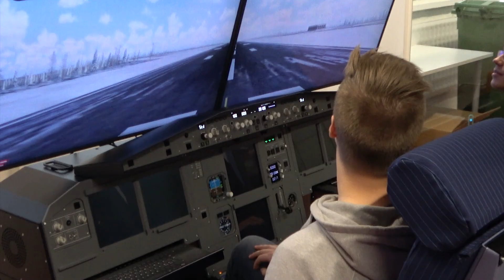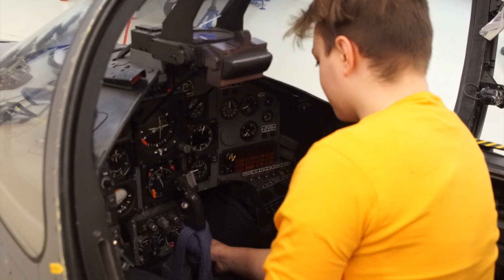Lentokoneasentajaksi I REDU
Lentokoneasennuksen perustutkinnossa Rovaniemellä voit opiskella lentokoneasentajaksi.

Lentokoneasentaja tekee ilma-alusten vikakorjauksia, huoltoja, laitevaihtoja ja tarkistuksia. Koulutus täyttää yleiseurooppalaiset PART 147/66 -standardit, mikä mahdollistaa työskentelyn kaikissa EU-maissa. Työpaikkoja voivat olla liikennelentoyhtiöt, lentokoneita ja helikoptereita huoltavat yritykset, puolustusvoimat, rajavartiolaitos sekä ilmailualan teollisuus. Sotilasilmailu työllistää Lapin alueella.

REDU – Mun tie taitajaksi!

Rovaniemen koulutuskuntayhtymä (REDU) on Lapin suurin ammatillisen koulutuksen järjestäjä. Ylläpidämme myös valtakunnallista liikunnan koulutuskeskusta, Santasport Lapin Urheiluopistoa ja Lapin kesäyliopistoa. REDU ja sen omistamat konserniyhtiöt, REDU Edu Oy ja Santasport Finland Oy, muodostavat REDU-konsernin.

Tällä YouTube-sivulla saat tietoa koulutuksista ja palveluista.